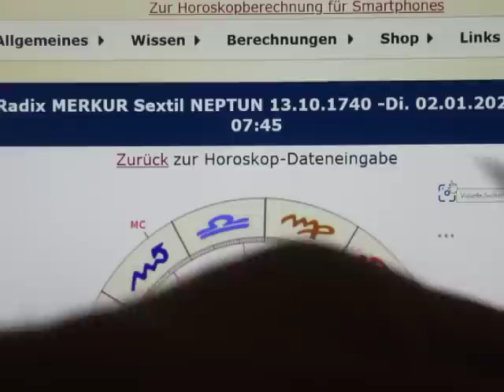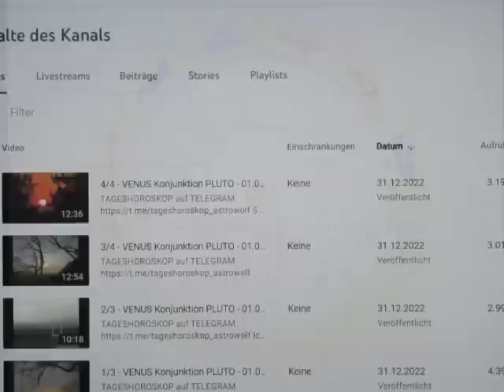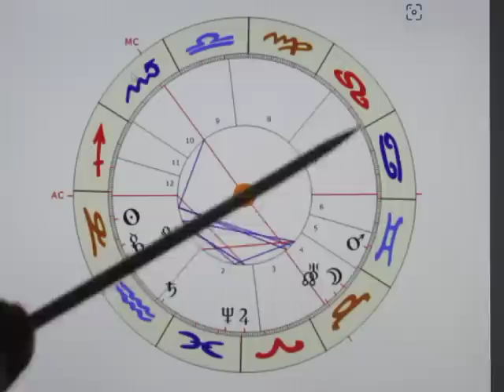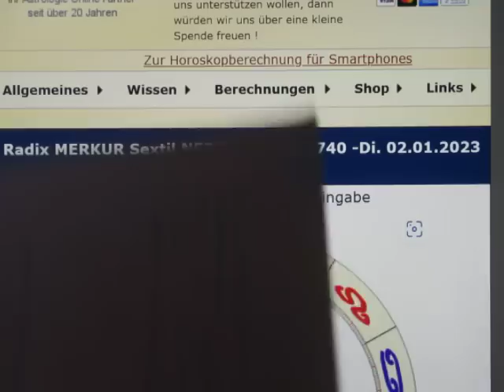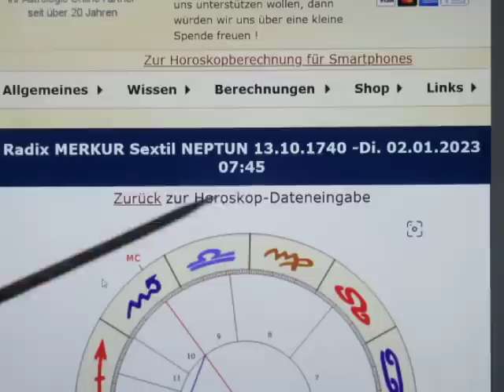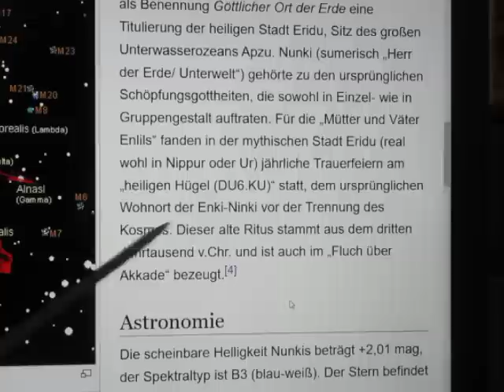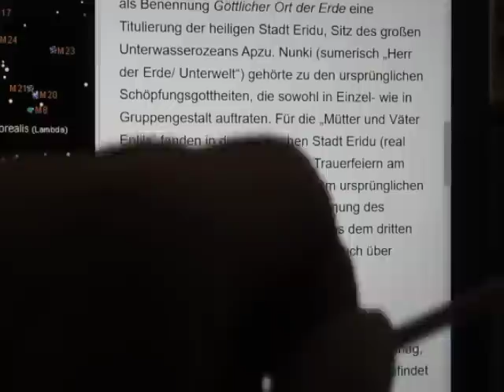1/3 - MERKUR Sextil NEPTUN - 02.01.2023 - Spirituelle Kompetenzen optimieren?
Morgen ist ein "keltischer MARS-Tag/Dienstag", was für Ungeduld, Nervosität aber möglicherweise auch AGGRESSION in den nächsten Wochen steht!